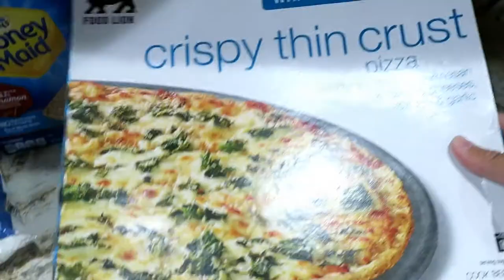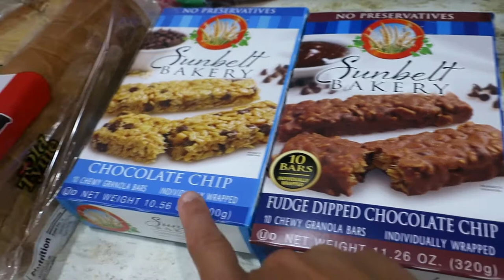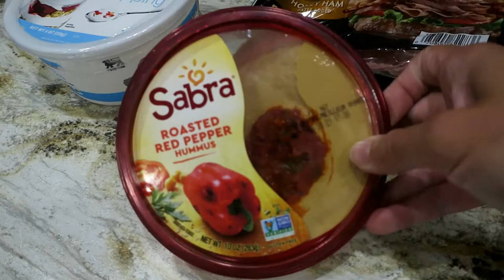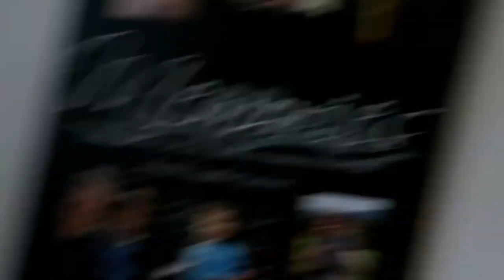FOODLION GROCERY HAUL, PIMPING MY DRESSER, & CAMP DAY!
If you want to send me anything, I LOVE letters!

Checkout my family on youtube!
My Bro's channel?
He's helping people with life problems,ANXIETY,MOTIVATION, & MORE!

My Dads Channel?

Vlog camera*

ALL MY LINKS TO PRODUCTS
Microfiber Cleaning cloth for windows?
My Shark Apex Vacuum?
My O Cedar Mop?
Glow in the dark blanket?
MY Bedspread?